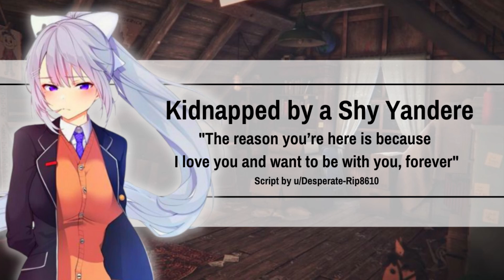Kidnapped by a Shy Yandere Girl [F4A] [Audio RP] [Confession] [Obsessive] [Nervous] [Cold]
It is 2am when I'm scheduling this, I think I've beat my own record for staying up late to edit

·̇·̣̇̇·̣̣̇·̣̇̇·̇ •๑♡๑•୨୧ Info ୨୧•๑♡๑• ·̇·̣̇̇·̣̣̇·̣̇̇·̇
❥ Script by u/Desperate-Rip8610 on Reddit
❥ Thumbnail image from Pinterest (let me know if you know the artist so I can give them the credit they deserve)